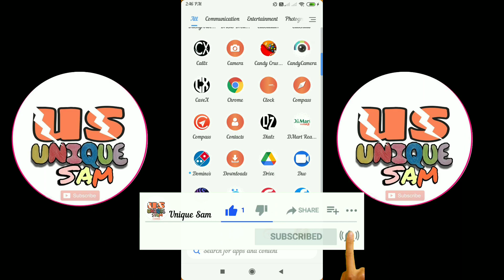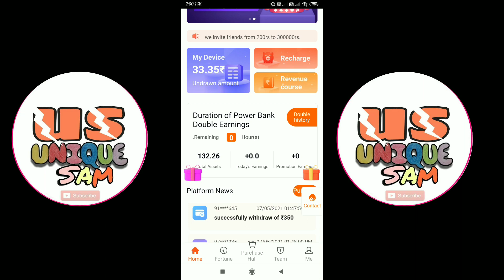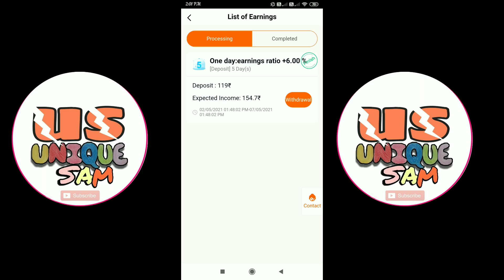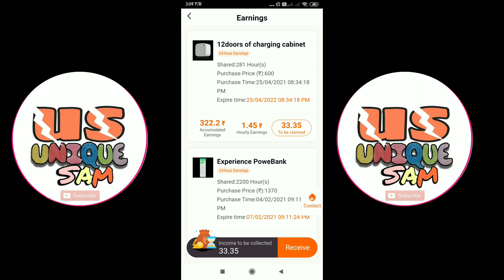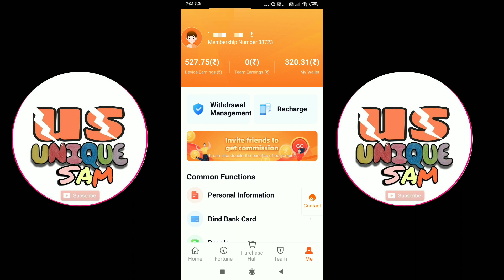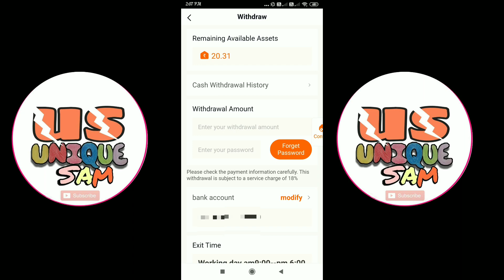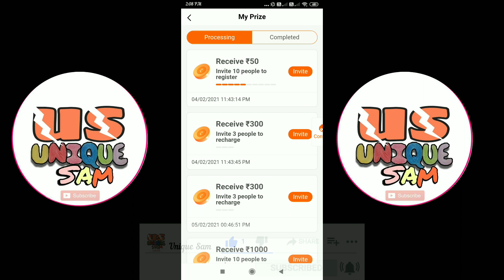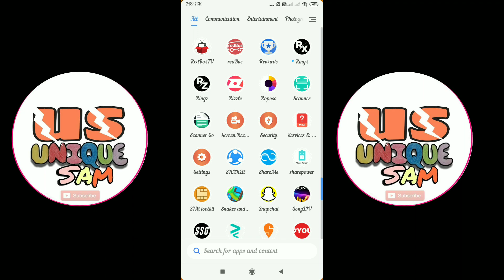Power Bank App Withdrawal Rs:-246 Live Proof। Power Bank App me Withdrawal Kaise kare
Hellow Frends,

Aaj ki is video me hum dekhenge Power Bank App Withdrawal Rs,246 Live Proof।। Power Bank App me Withdrawal Kaise kare | Power Bank || Unique sam so please poora video dekhiye.

Refer Code:-5971063

Usefull Link:-

Power Bank App || Bina Investment Ke Paise Kaise Withdraw Kare || Power Bank App Real Or Fake

Power Bank App me withdrawal kaise kare

Power Bank App keya hai

Power Bank app kaise chalaye

Power bank app full informetin

Power bank app earn money

Power Bank app 100% Reyal app

Power bank app withdrawal

power bank app bank deatails

powar bank withdrawal full proses

1. Best earning app 2021
2. New earning application
3. New update information
4. How to make money online 2021
5. Earn paytm cash
6. Games khalkar paise kaise kamaye
7. New task earn application
8. New grabbing application video
9. Earn ₹1000 daily paytm cash playing  games
10. Easy way to earn money online in 2021 games

Power bank app se withdrawal kaise kre
Power bank app forget password
New updates
New updates information

Yours Searches related :-